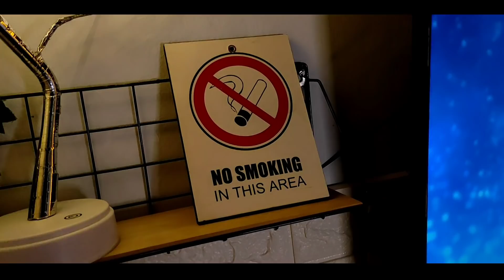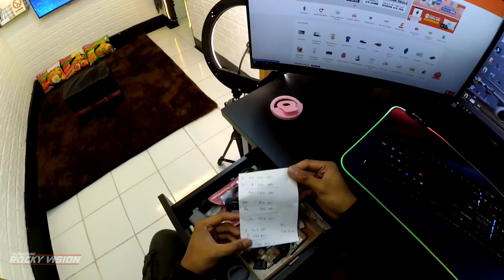MAU UNBOXING HELM BARU TAPI MALAH ROOM TOUR CERITANYA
Helm baru jadi disini kita mau promosikan Channel Baru yang bakal menayangkan Proses Unboxing Helm Baru aku secara Resmi

akan tayang disini 20 Februari 2021 Pukul 2 Siang Lokal Time

MARI BUDAYAKAN MEMBACA DISKRIPSI
Peralatan Yang Digunakan
Camera       : Xiaomi Yi Mods Mic by ( Instagram : Nawz_Motovlog )
Crashbar     : Instagram @ribascustom
Helm            : MDS Supermoto
Profil Foto   : Instagram : @devadani
Interkom      : Ejeas V6 Pro
Motor           : Vario 150 edisi 2015
Kabel Helm : Powerbank Kamera
Bebek Sakti By : Instagram @manikgalih_7
Powerbank  : Xiaomi Slim 10.000
Editing By     : Kinemaster
Smartphone  : Redmi Note 9 Pro

Mohon Dibaca
Karena banyaknya pesan masuk di Instagram membuat aku gak mungkin bisa merespon semuanya, jadi lebih baik tulis di kolom komentar supaya aku lebih cepat membalas, karena kolom komentar Instagram dan Youtube aku prioritaskan daripada Pesan di Instagram

Thanks For playonlop